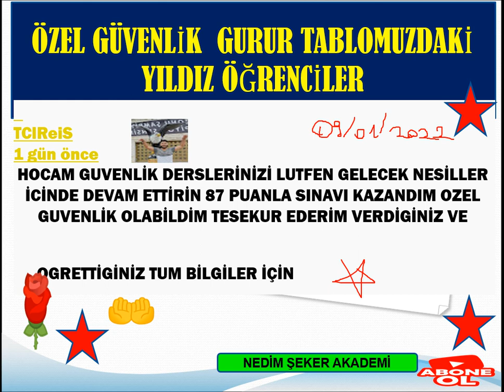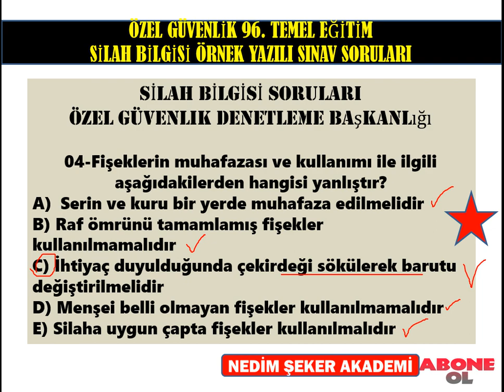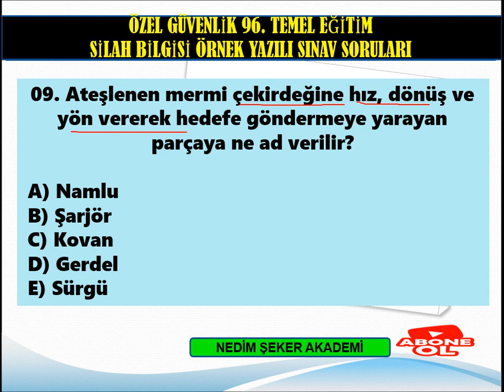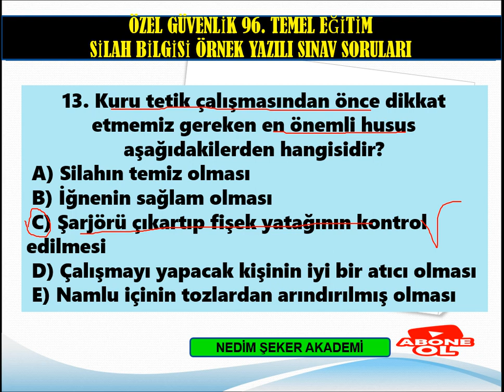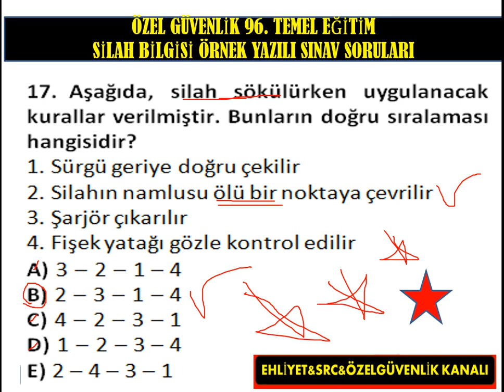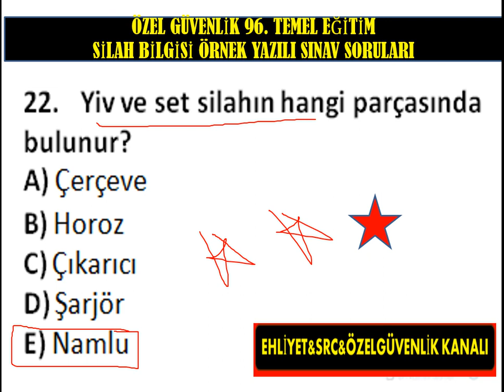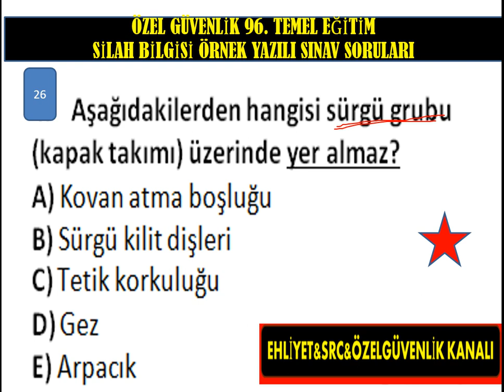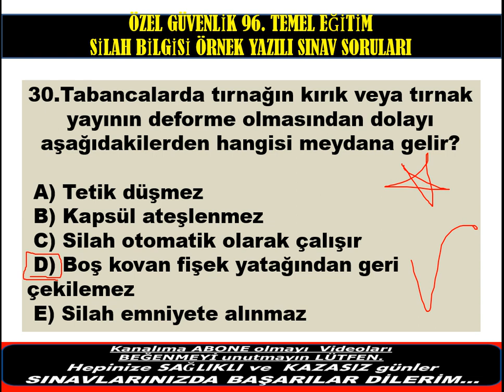#97.DÖNEM ÖZEL GÜVENLİK ÖRNEK SİLAH BİLGİSİ SINAV SORULARI-2022